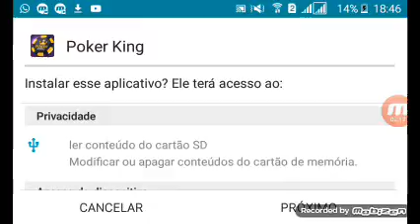Banana Kong - obrigado pelos 70 inscrições -e desculpas pela demora do vídeo